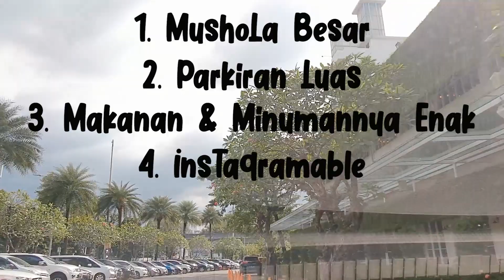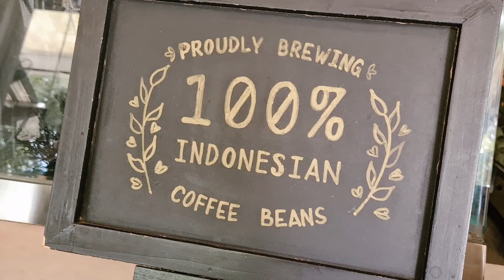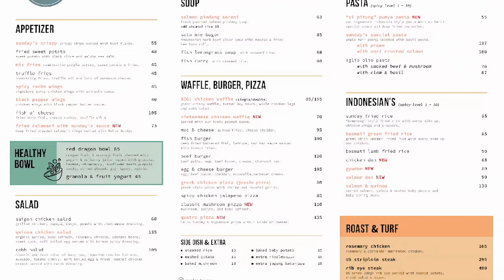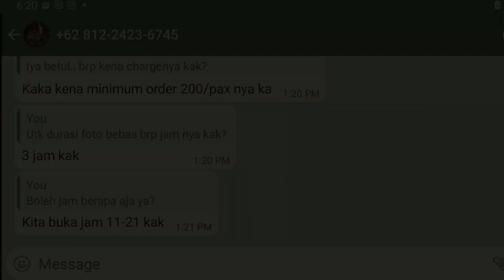Hello Sunday Metropole | Cafe Terbaik di Jakarta Pusat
Beres nonton bioskop, paling asik nongkrong disini. Penasaran spot fotonya dimana aja? Ada mushola ga? Rate foto disini berapa ya kira2 ? Nonton sampe akhir yaa 😃